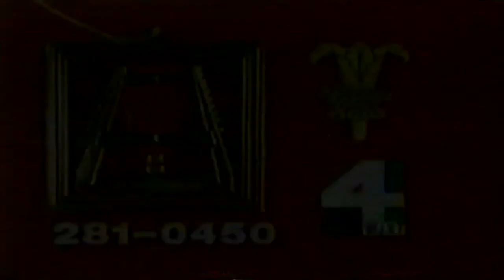Mike Wallace for WJXT Channel 4 (1991)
60 for 4.